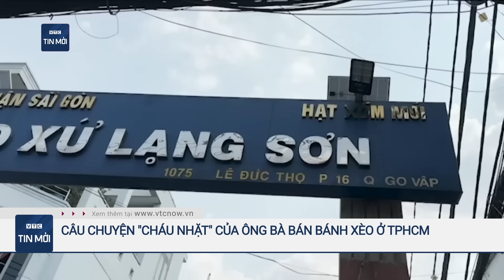Vợ chồng già kể chuyện "cháu nhặt" từ vị khách ăn bánh xèo không trả tiền, bỏ lại con | VTC Tin mới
VTC Tin mới | Câu chuyện xảy ra tại quán bánh xèo ở quận Gò Vấp, TPHCM. Một vị thực khách sau khi thưởng thức bánh xèo tại đây đã bỏ đi và để lại con gái nhỏ của mình. 6 năm trời, hai vợ chồng già chủ quán nuôi nấng bé khôn lớn trưởng thành.

📱 Tải VTC Now trên Appstore: shorturl.at/fnwDP

📱 Tải VTC Now trên CH Play: shorturl.at/ceqwJ